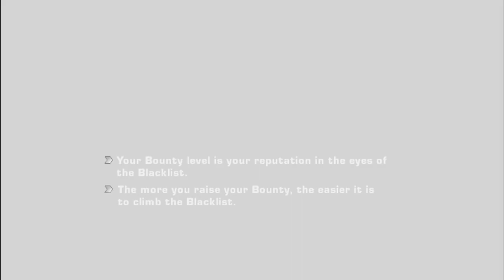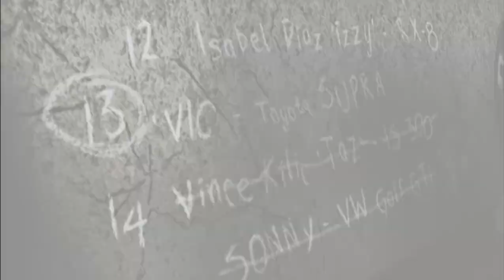Need for Speed™ Most Wanted | Blacklist 14 | Taj defeated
The game is an old one, right? But does it feel old?